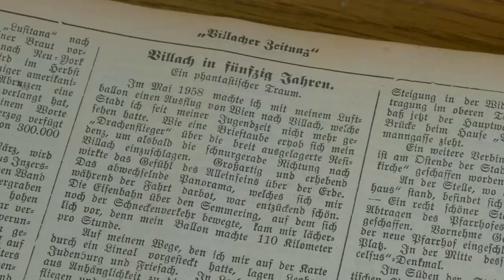Il giardino pubblico